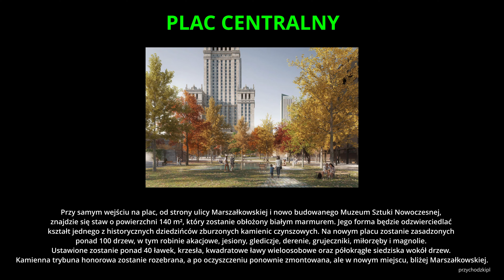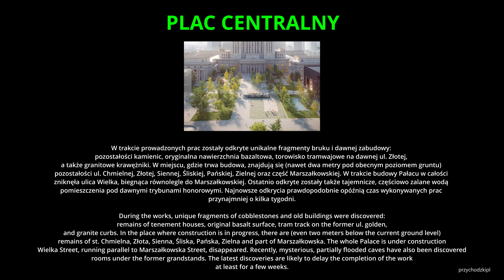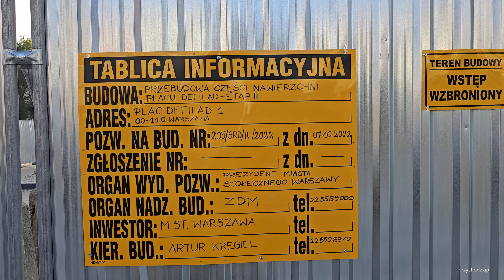Warszawa / Warsaw Plac Centralny - stan prac / Construction of central square update 10.09.2023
Warszawa / Warsaw - początek budowy / start of construction - aktualizacja / update - 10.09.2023
W trakcie prowadzonych prac zostały odkryte unikalne fragmenty bruku i dawnej zabudowy: pozostałości kamienic, oryginalna nawierzchnia bazaltowa, torowisko tramwajowe na dawnej ul. Złotej, a także granitowe krawężniki. W miejscu, gdzie trwa budowa, znajdują się (nawet dwa metry pod obecnym poziomem gruntu) pozostałości ul. Chmielnej, Złotej, Siennej, Śliskiej, Pańskiej, Zielnej oraz część Marszałkowskiej. W trakcie budowy Pałacu w całości zniknęła ulica Wielka, biegnąca równolegle do Marszałkowskiej. Ostatnio odkryte zostały także tajemnicze, częściowo zalane wodą pomieszczenia pod dawnymi trybunami honorowymi. Najnowsze odkrycia prawdopodobnie opóźnią czas wykonywanych prac przynajmniej o kilka tygodni.
W dniu 3 czerwca 2023 r. rozpoczęła się budowa Placu Centralnego w Warszawie, który powstanie w miejscu Placu Defilad przed Pałacem Kultury i Nauki. Autorem projektu nowego placu jest pracownia architektoniczna A-A Collective. Przed głównym wejściem do PKiN już w 2024 pojawią się drzewa i trawniki o łącznej powierzchni kilku tysięcy metrów kwadratowych. Nawierzchnie z bruku wykonana z sześciu różnych rodzajów kamienia przypominać mają układ dawnych ulic, a trawniki o łącznej powierzchni ponad 3,3 tys. m2 będą mieć obrysy przedwojennych kamienic.
Przy samym wejściu na plac, od strony ulicy Marszałkowskiej i nowo budowanego Muzeum Sztuki Nowoczesnej, znajdzie się staw o powierzchni 140 m², który zostanie obłożony białym marmurem. Jego forma będzie odzwierciedlać kształt jednego z historycznych dziedzińców zburzonych kamienic czynszowych. Na nowym placu zostanie zasadzonych ponad 100 drzew, w tym robinie akacjowe, jesiony, glediczje, derenie, grujeczniki, miłorzęby i magnolie.
Ustawione zostanie ponad 40 ławek, krzesła, kwadratowe ławy wieloosobowe oraz półokrągłe siedziska wokół drzew. Kamienna trybuna honorowa zostanie rozebrana, a po oczyszczeniu ponownie zmontowana, ale w nowym miejscu, bliżej Marszałkowskiej.
On June 3, 2023, the construction of Plac Centralny in Warsaw began, which will be built in the place of Plac Defilad in front of the Palace of Culture and Science.
Work stopped due to archaeological discoveries. During the works, unique fragments of cobblestones and old buildings were discovered: remains of tenement houses, original basalt surface, tram track on the former ul. Złota, and granite curbs. In the place where construction is in progress, there are (even two meters below the current ground level) remains of st. Chmielna, Złota, Sienna, Śliska, Pańska, Zielna and part of Marszałkowska. The whole Palace is under construction Wielka Street, running parallel to Marszałkowska Street, disappeared. Recently, mysterious, partially flooded caves have also been discovered rooms under the former grandstands. The latest discoveries are likely to delay the completion of the work
at least for a few weeks.
The author of the design of the new square is the architectural studio A-A Collective. Trees and lawns with a total area of several thousand square meters will appear in front of the main entrance to the Palace of Culture and Science in 2024. Cobblestone surfaces made of six different types of stone resemble the layout of old streets, and lawns with a total area of over 3.3 thousand square meters. m2 will have the outlines of pre-war tenement houses.
At the very entrance to the square, from the side of Marszałkowska Street and the newly built Museum of Modern Art, there will be a pond with an area of 140 m², which will be clad in white marble. His form will reflect the shape of one of the historic courtyards of demolished tenement houses. It will be planted in the new square over 100 trees, including black locusts, ashes, honey locusts, dogwoods, grujeczniks, ginkgos and magnolias. More than 40 benches, chairs, square multi-person benches and semi-circular seats around the trees will be placed. The stone honorary stand will be dismantled and, after cleaning, reassembled, but in a new place, closer to Marszałkowska Street.